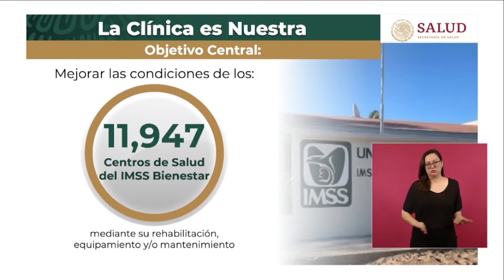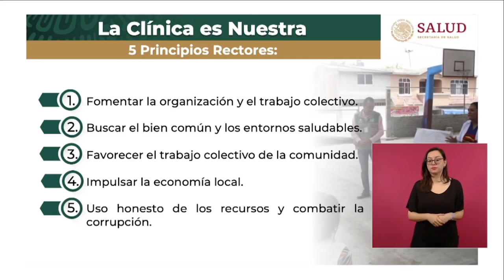Pulso de la Salud 4 de junio 2024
Te compartimos el resumen del PulsoDeLaSalud de este 4 de junio para que te enteres de lo más destacado de la conferencia sobre IMSSBIENESTAR y el arranque del Programa La Clínica es Nuestra.